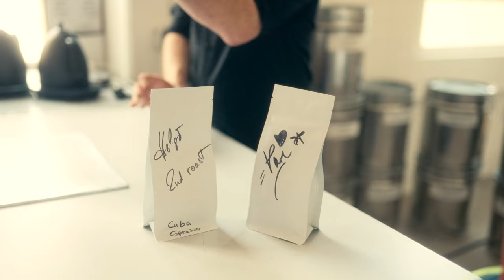Roasted in Mannheim mit Paul Ripke feat. Helgi Schmid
@PaulRipke entdeckt die Städte des Südens Baden-Baden, Freiburg, Heidelberg, Heilbronn, Karlsruhe, Mannheim, Pforzheim, Stuttgart und Ulm. Die exklusive Videoreihe nur hier in unserem YouTube-Kanal. Ihr wollt selbst in die Städte des Südens reisen? Hier entdeckt ihr mehr